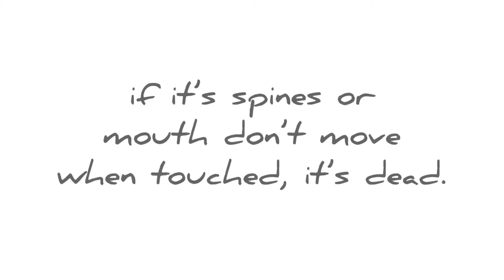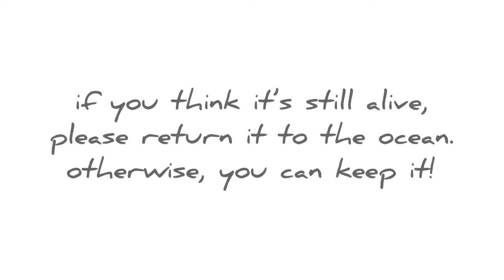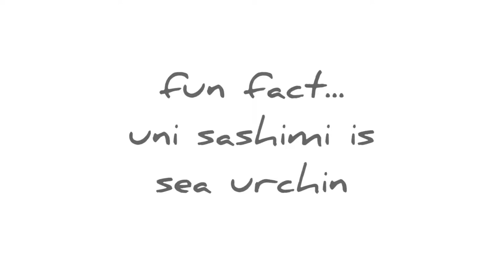How to Clean a Sea Urchin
Be on the look out for sea urchins that have washed up onto the beach. Once cleaned and bleached, their shells are beautiful!